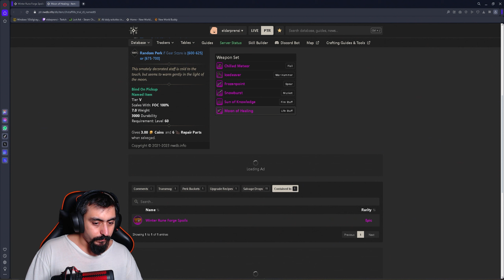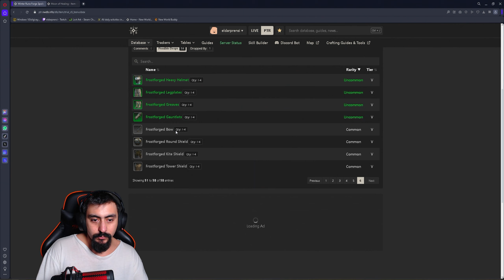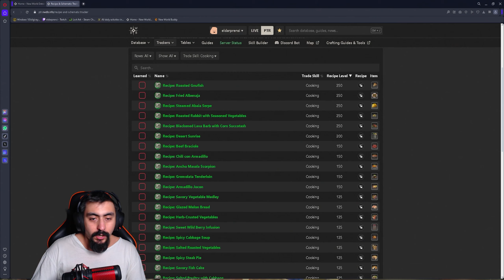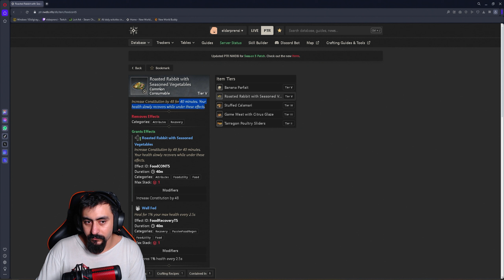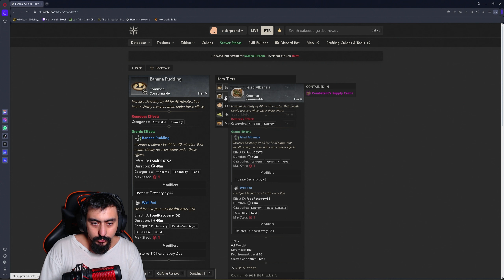Yeni 10 Kişilik Trial Ve Degişen Cooking Sistemi| New World Bölüm 262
New World'de Yeni gelecek 10 kişilik trial ve degişen cooking sistemine göz attık iyi seyirler.